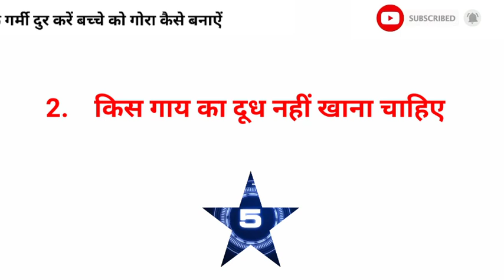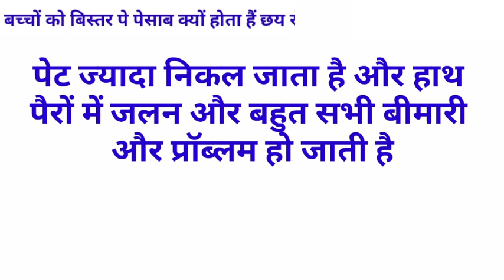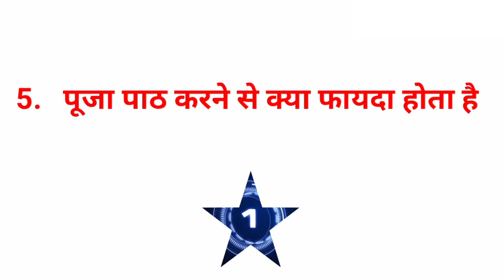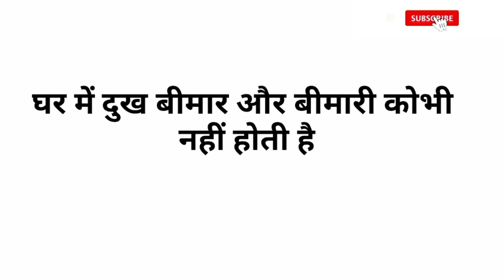Gk का 35 मजेदार सवाल || Gk Questions and Answers for competitive exams || interesting gk